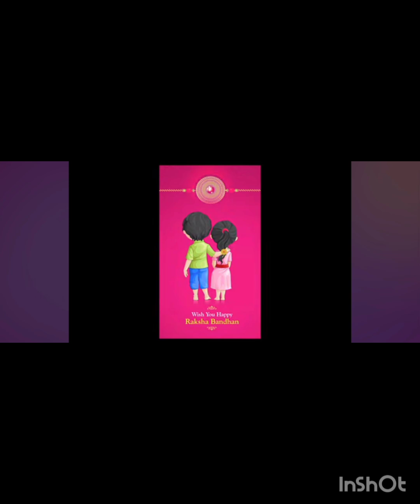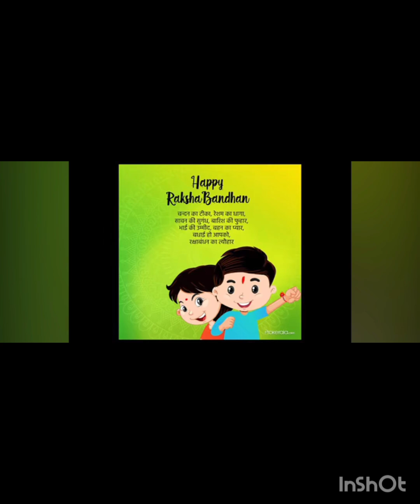raksha bandhan PR visesh unique story on rakshabandhan